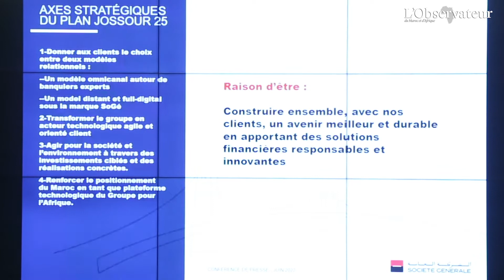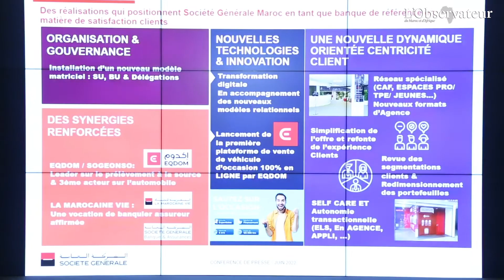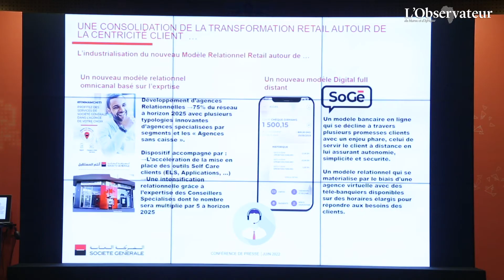Mohamed Tahri : "Jossour 25, nous permettra d'anticiper les mutations de demain "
Détails du nouveau plan de développement stratégique mis en place par la Société générale Maroc avec Mohamed Tahri, directeur général et membre du Directoire de Société Générale Maroc.